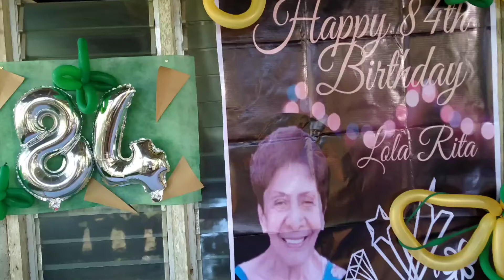My Mother-In-law Birthday in Bohol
@Birthday ng aking biyanan sa Bohol umuwi kami ng Bohol